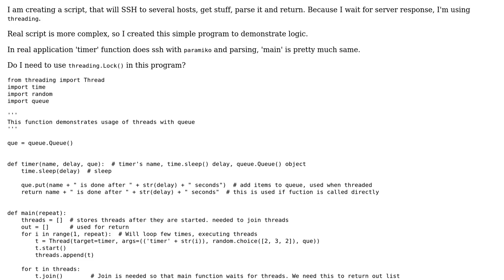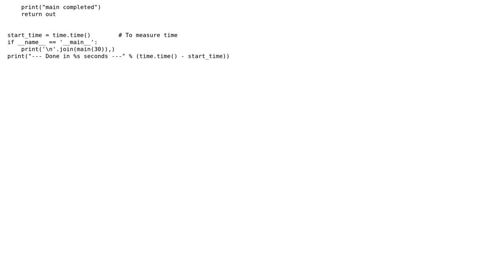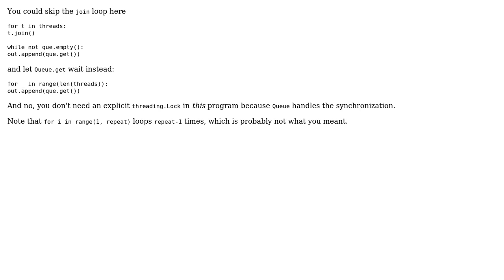Code Review: Demonstration of processing a queue of no-op threads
With thanks & praise to God, and with thanks to the many people who have made this project possible! | Content (except music & images) licensed under CC BY-SA | Music | Images & others | With thanks to user Janne Karila user G.Gabunia user 200_success and the Stack Exchange Network Trademarks are property of their respective owners. You are responsible for your own actions.